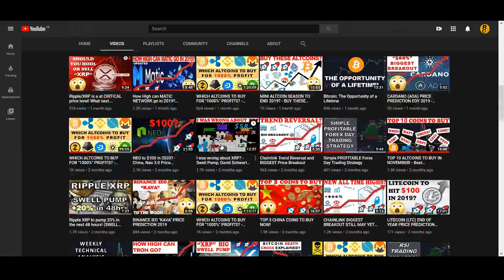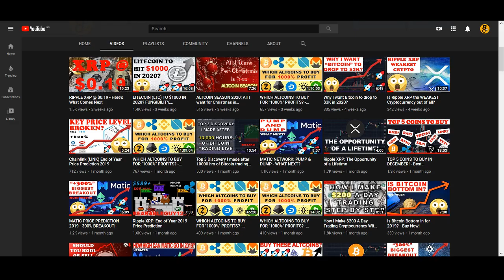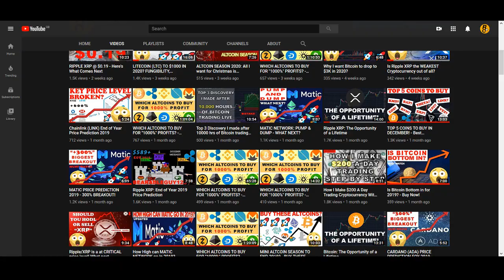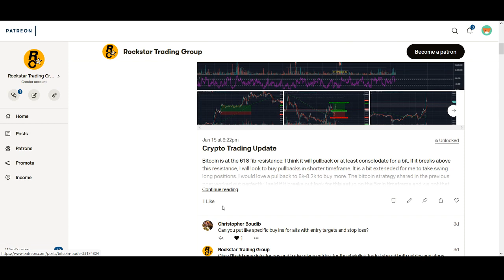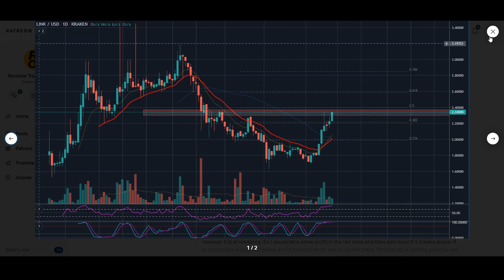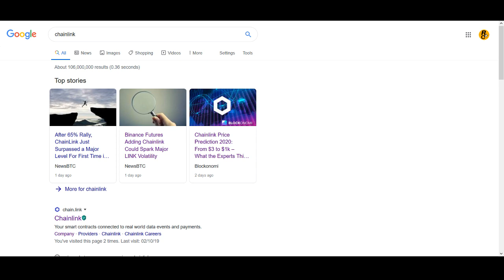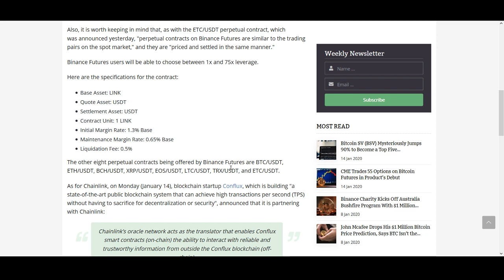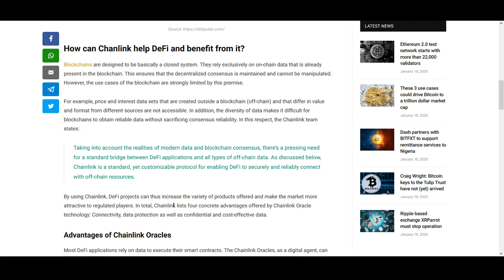CHAINLINK (LINK) PRICE PREDICTION 2020 - 300% BREAKOUT!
CHAINLINK (LINK) PRICE PREDICTION 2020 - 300% BREAKOUT! - Chainlink is a Decentralized Oracle Network that is getting a lot of hype. ChainLink recently announced a partnership with Google and also they have been listed on Coinbase which caused the price to go up even more. Also there are some rumours of Chainlink and Facebook Libra which is causing some FOMO as well. So Chainlink has been on a massive bullrun but can it continue to new highs? Watch the video to find out.

♥ BTC: 17isdB1axM3VB4w6kT4w53Kh7SHE24MeBv
♥ ETH: 0xb35c7a69c0f1aed0e017bf3f2e335868d82b01ef
♥ LTC: LayvBFb9dntcSsQrb8dKoWqd4B4mL8sooK

Regards,
Rocko